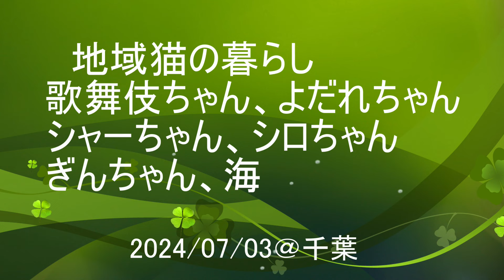地域猫の暮らし2024/07/03 歌舞伎,よだれ,シャー,シロ,ぎん,海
待っていた歌舞伎ちゃん
鼻チョンでご挨拶のよだれちゃんとシャーちゃん
出て来たシロちゃん
お昼寝のぎんちゃん
晴れた東京湾